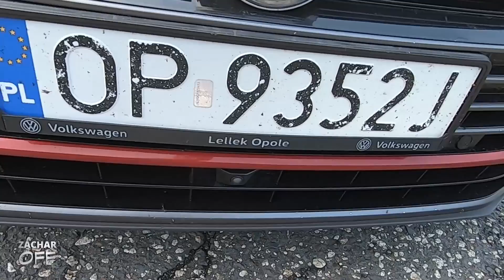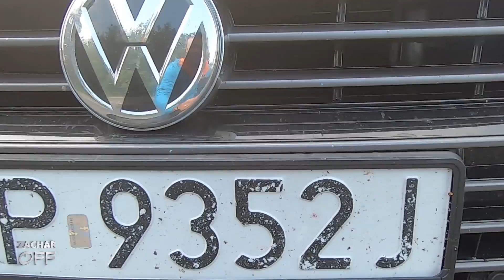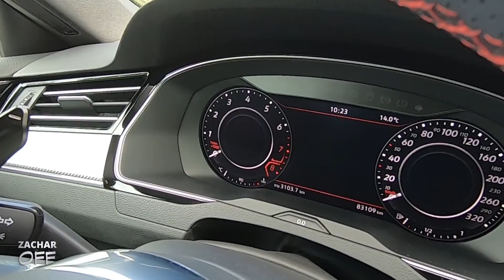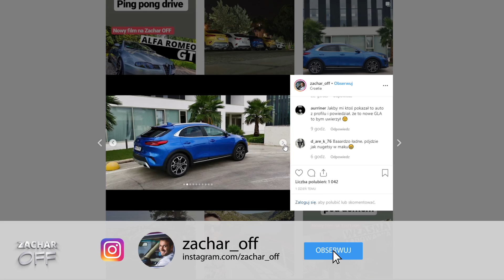VW Arteon 280KM - full opcja to za mało?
Najtańsze OC +150 zł cashback

1) w linku na pewno zaszyty jest rabat (sprawdziłem), choć nie widać tego na formularzu
2) jeśli wypełniasz w tygodniu - miej telefon przy sobie, dość szybko oddzwaniają (też sprawdziłem)

Ten samochód już bramę salonu przekraczał po pierwszych modyfikacjach. A chwilę później stał się wzorem dla wielu innych Arteonów w Polsce...